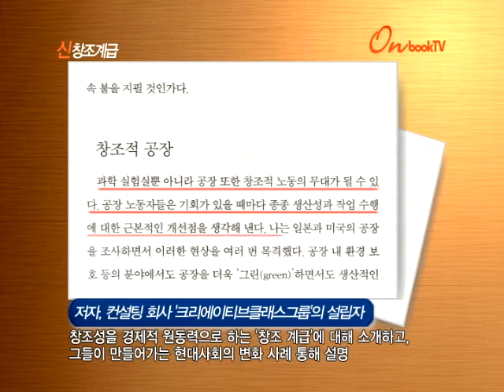[온북TV] 신창조계급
저자, 컨설팅 회사 '크리에이티브클래스그룹'의 설립자
창조성을 경제적 원동력으로 하는 '창조 계급'에 대해 소개하고,
그들이 만들어가는 현대사회의 변화 사례 통해 설명